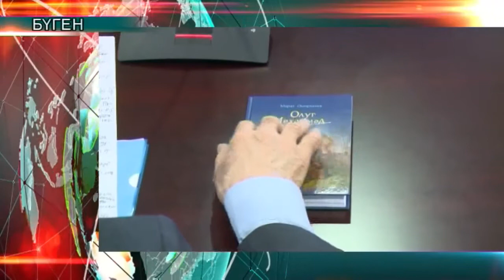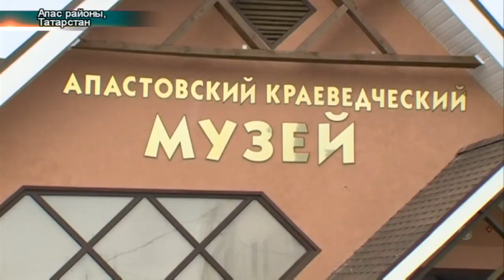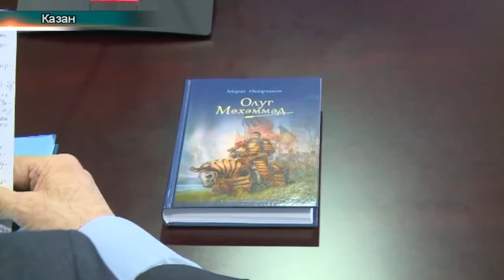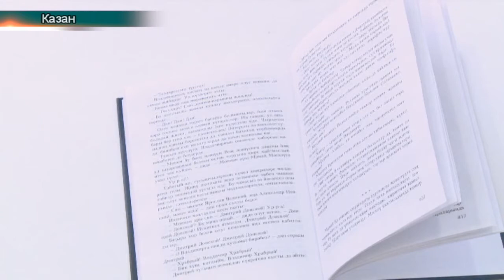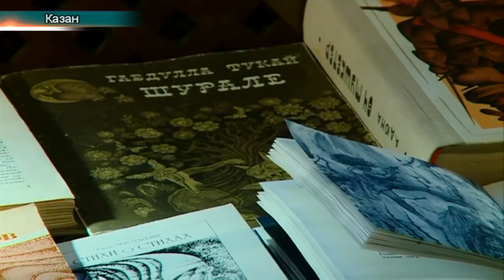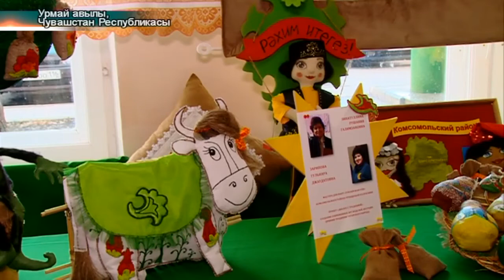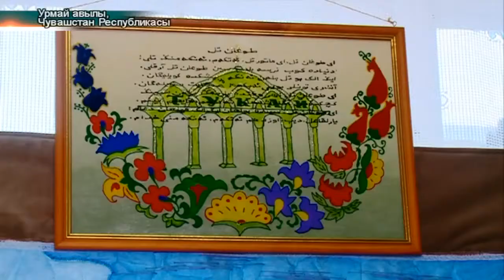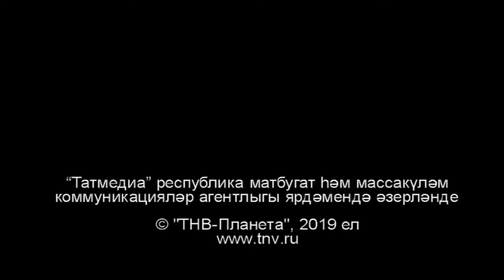Татарлар 08/04/19 ТНВ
Координаты:
☎ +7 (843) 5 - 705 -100